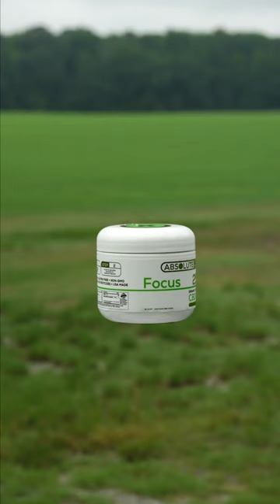Professional trick shot Archer James Jean will blow your mind 🤯